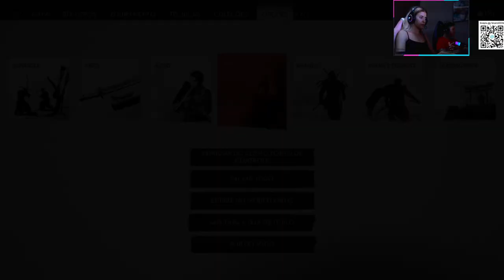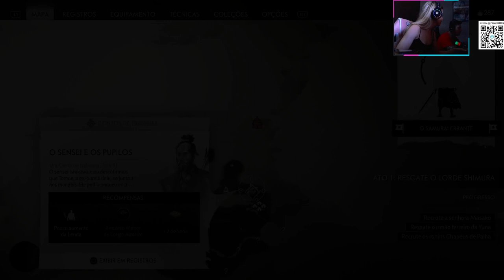GHOST OF TSUSHIMA - GAMEPLAY PART 1